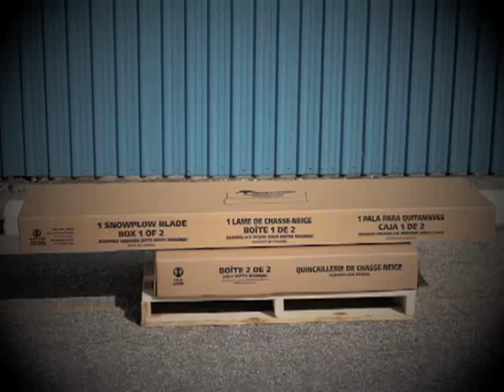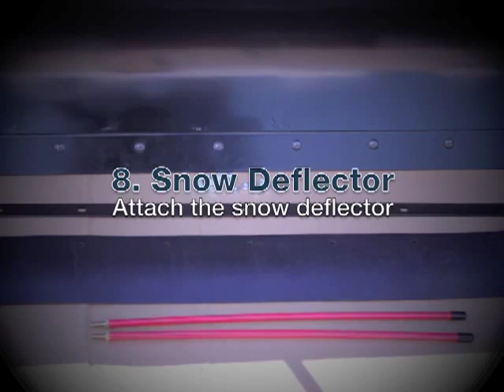SnowBear.flv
SnowBear Snowplow Assembly